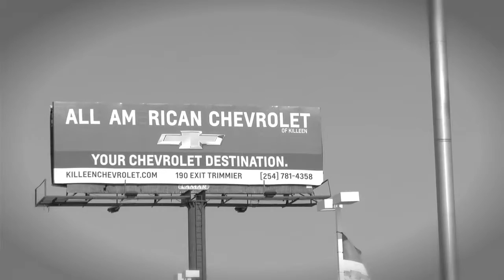2015 Large Business of the Year - All American Chevrolet